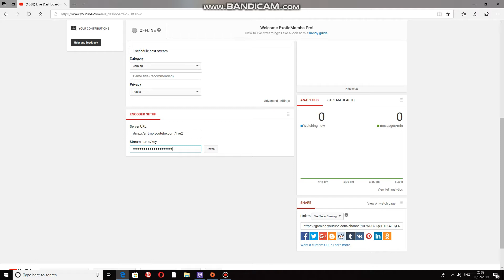stream key tut